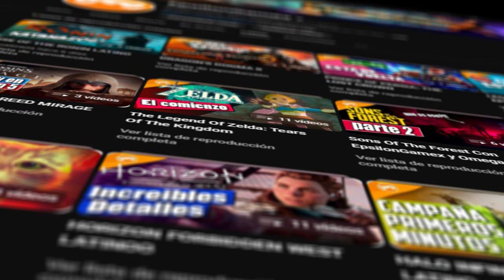Y SI DERROTO A RADITZ? | DRAGON BALL SPARKING ZERO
Veamos que pasa si vencemos a raditz en Dragon Ball Saprking Zero